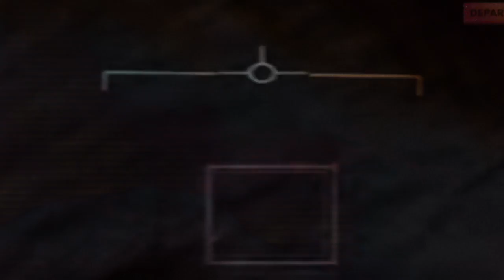VUHwex - geODE (Music Video) idm like aphex twin autechre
VUHwex is an electronic music (idm, braincore, ambient, post-industrial) producer  who lives in the bottom of the ocean and has produced over 56,000 hours of music. From his aquatic based music factory, he assembles (and destroys) bits and pieces of audio in an attempt to hypnotize the people of earth into doing his bidding, which his consuming his music and his VUHwex related projects.

Recently VUHwex has surfaced playing weddings and kids parties dressed as Bleepy The Clown.

He has been influenced by: Aphex Twin, Autechre, The Orb, Download, Skinny Puppy, Nine Inch Nails, Puscifer, Plaid, Boards of Canada, Future Sound of London, Frontline Assembly, Front 242, Kraftwerk, John Carpenter, Jon Cage, cEvin Key, Phil Western, and many more. That should help search engines find more ears to hypnotize.